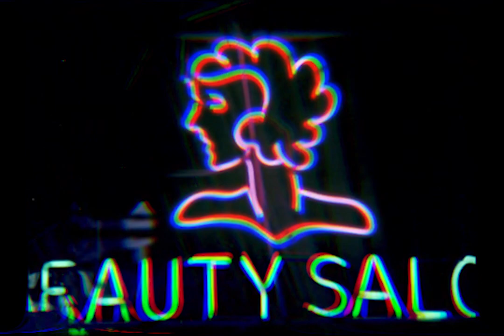Hold Your Own - Matthew Fleming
Matthew Fleming "Hold Your Own". Video by Justis Krar - IMMV Productions.